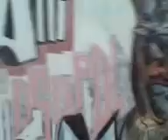saindo do galpão 29 na ribeira rua chile natal/rn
kkkkkkkkkkkkkkkkkkkkkkkkkkkkkkkkkkkkkkkkkkkkkkkkkkkkkkkkkkkkkkkkkkkkkkkkkkkkkkkkkkkkk